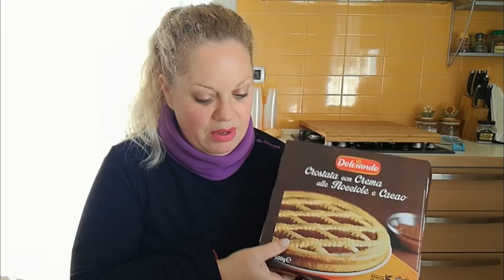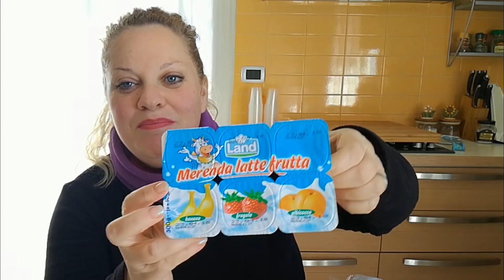SPESA ALL'EUROSPIN COLAZIONE EDITION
🔴SCOPRIAMO INSIEME LE BONTA' PER LA COLAZIONE DI EUROSPIN🔴
💋Lasciami un commento, ti risponderò.
👍regalami un LIKE! Grazie 💖